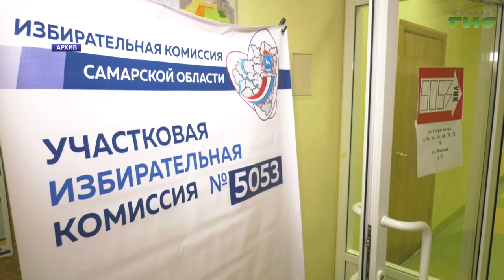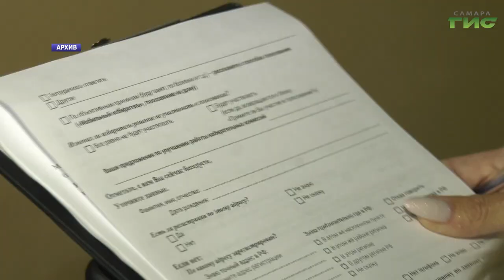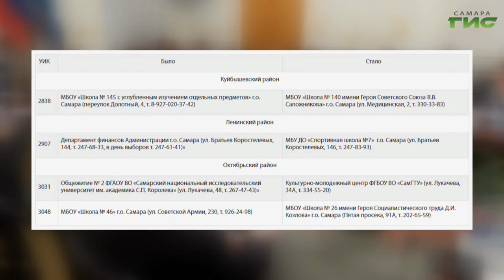В администрации Самары обсудили подготовку к предстоящим выборам президента России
Самара продолжает готовиться к выборам президента, которые пройдут по всей стране с 15 по 17 марта. В администрации города на заседании рабочей группы по содействию избирательным комиссиям, прошедшем под председательством главы Самары Елены Лапушкиной, обсудили вопросы организации избирательного процесса, оборудования и оснащения избирательных участков  на территории города. Подробности в нашем материале.